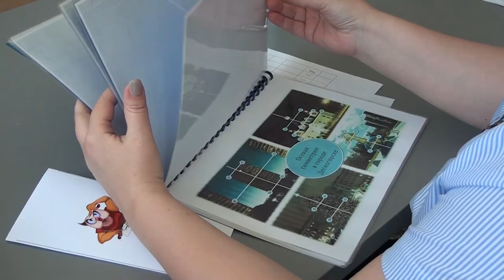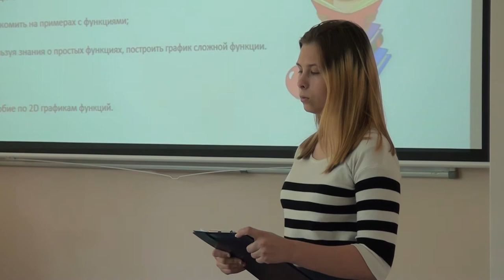Десна-ТВ: Защита учебно-исследовательских работ по математике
Десногорские школьники соединили точную науку и творчество в своих проектах. О том, что у них получилось, в нашем сюжете.